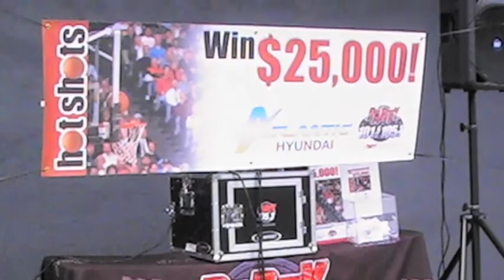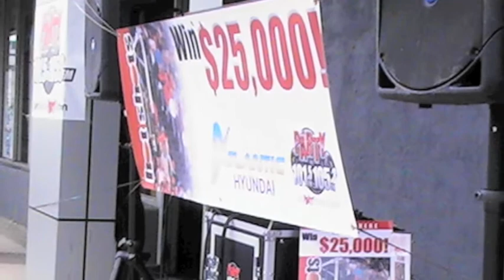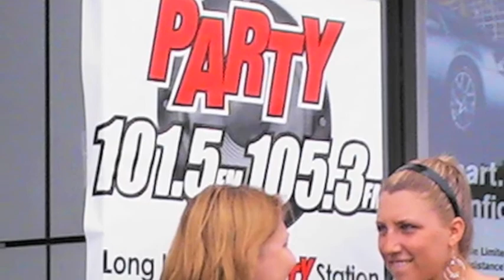Party-Fm @ Atlantic Hyundai 5/22/10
$25,000 Basketball Shootout!